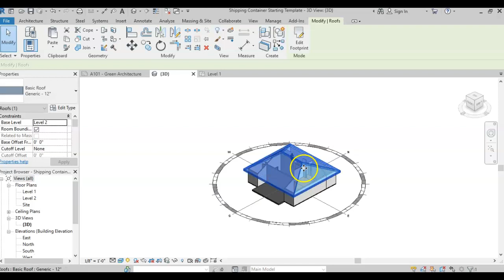Shipping Container Roof - Very Basic